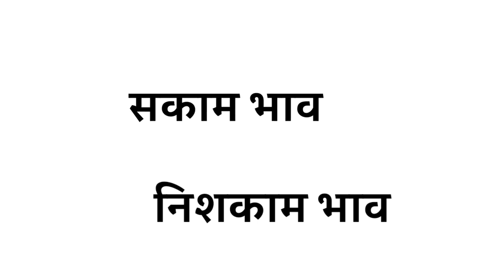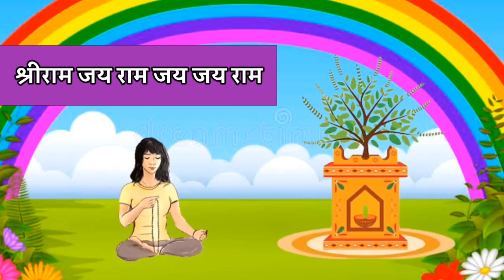राम नाम का महत्व क्या है?। ram naam ka mahatva। Aniket Basutkar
राम नाम का महत्व क्या है?

Dosto is video me राम नाम का महत्व क्या है Iske Bare Me Bat ki hai।